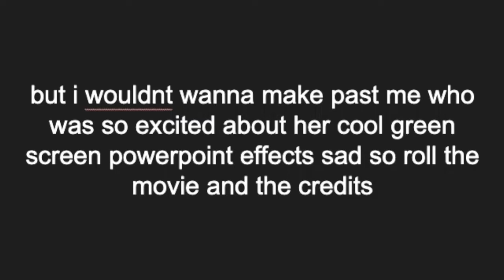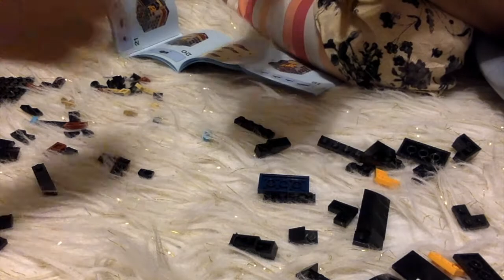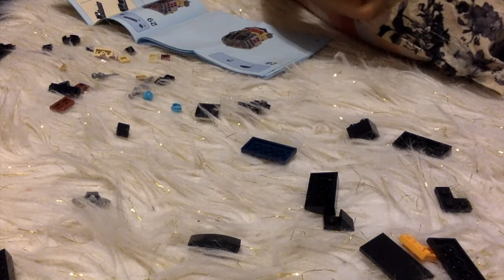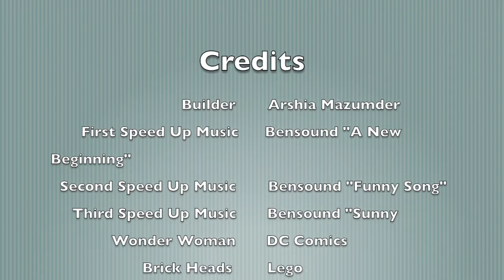lego thing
cringe fest no 4
my insta which is private: @arshia.mazumder